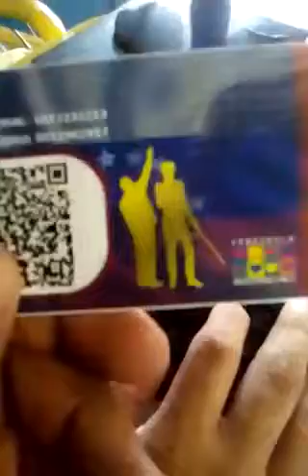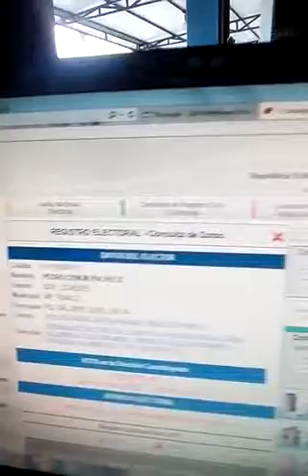Caso Venezuela - Otra irregularidad del CNE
Video from Saul Maldonado